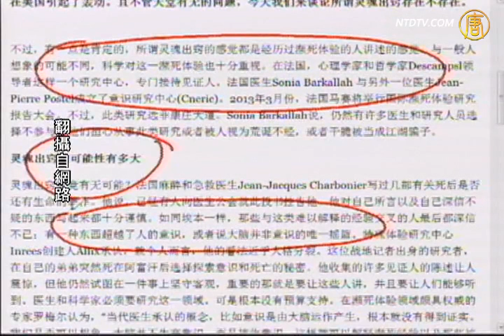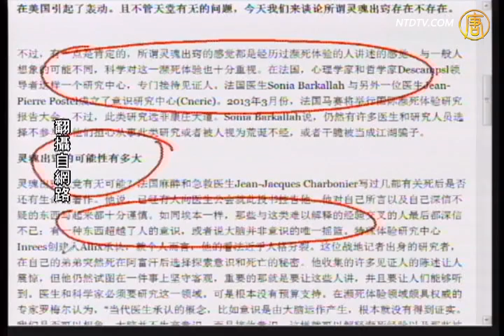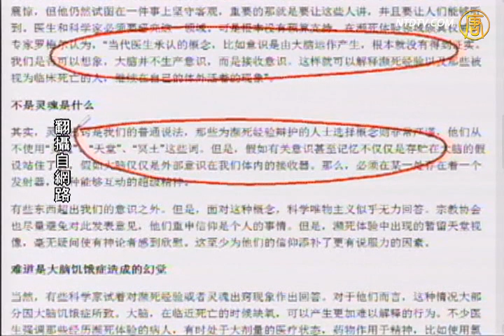【石涛评述】灵魂脱体的疑惑（中）《石涛评述_灵魂脱体》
【石涛评述_灵魂脱体_翻牆_劲news presents】【石涛评述】灵魂脱体的疑惑（中）
【新唐人2012年12月12日讯】【石涛评述】（549）灵魂脱体的疑惑（中）：科学已开始正式频死体验之谜。